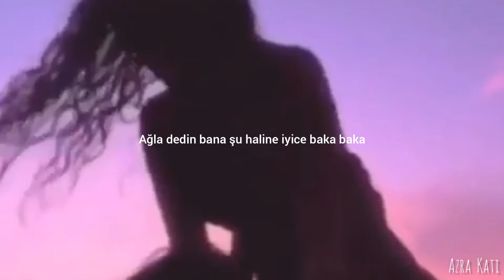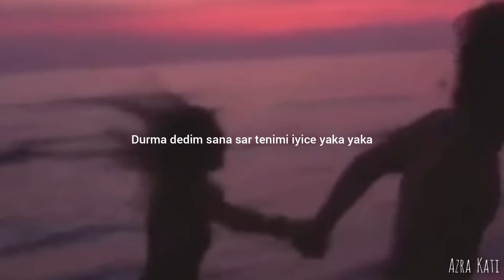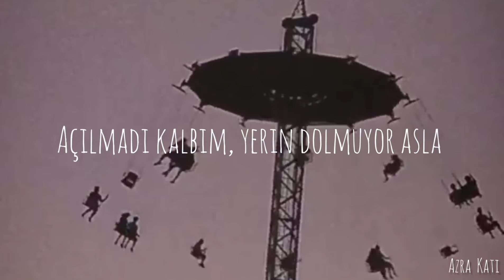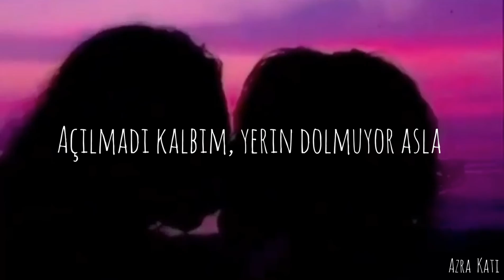anlat ona. | aesthetic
''Aşk en bilge felsefeden daha bilge, en güçlü güçten daha güçlüdür. Alev rengidir kanatları, alev rengidir bedeni. Dudakları bal kadar tatlı, nefesi tütsü gibidir.''
- Oscar Wilde 💙

Uzun zamandır video atamıyordum, çok yakınım olan birinin sağlığıyla ilgili bir şey oldu ve ben bu sürede onun yanında kaldım. Daha dün eve dönebildim. Bugün de Yedinci Ev'in en sevdiğim şarkısını sizlerle güzel bir aesthetic video yaparak paylaşmak istedim. Uzun zamandır aklımdaydı bu şarkıyı sizlerle paylaşmak, sizinde sevdiklerinize atabileceğiniz türden bir video ve şarkı... Bende hem bayağıdır video atamadığım hem de şarkıya yakışır bir şekilde olması için böyle bir video yaptım. Umarım şarkıyı bilmeyenleriniz varsa bile şarkıyı dinledikten sonra beğenirler, kendi sevdiğim şarkıları sizinde severek dinlemeniz için burada paylaşıyorum. Yeni videolarım ve kendi oluşturduğunuz mix'lerinize yeni şarkılar ekleyebilmek için beni bekleme de kalın. Herkese iyi seyirler! 💙

şarkı adı: yedinci ev - anlat ona 💙